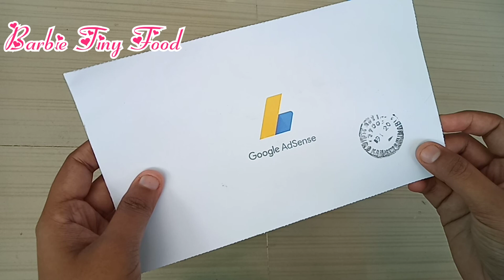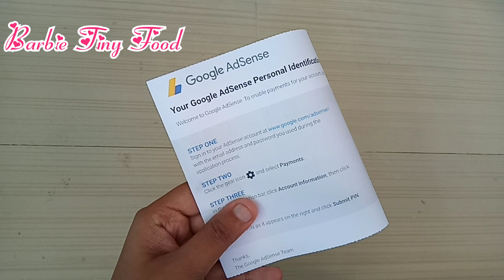First Payment from YouTube | How does YouTube payment works? | Google AdSense Verification Pin